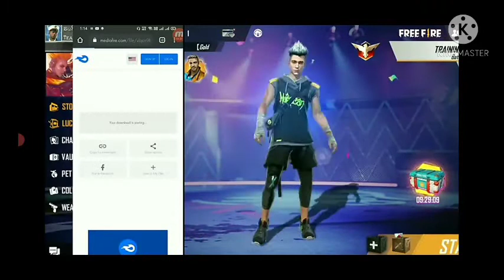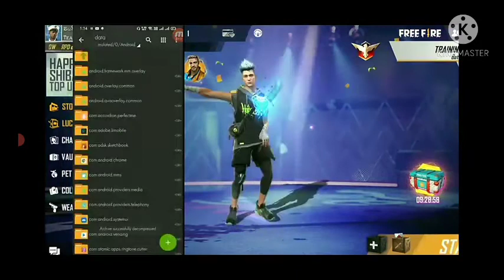FF VIP GLITCH PACK MUST WATCH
FF VIP GLITCH LINK 📩

FF VIP GLITCH BUNDLES

glitch remover file